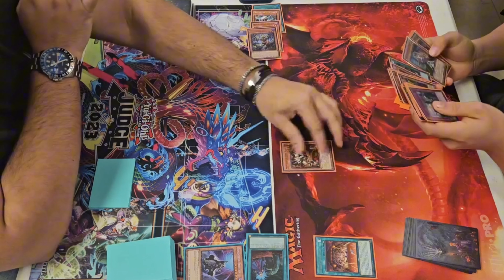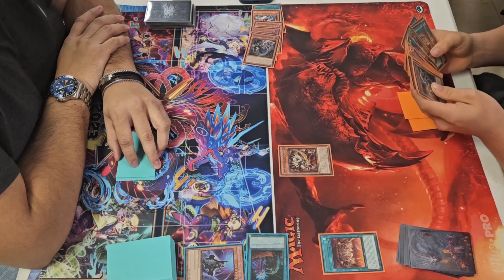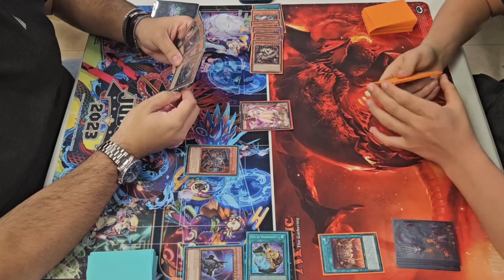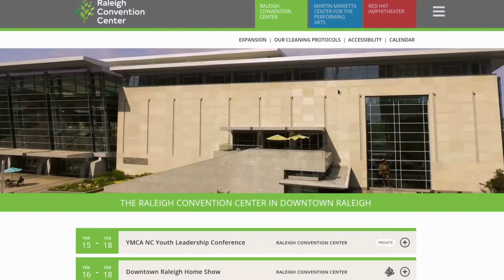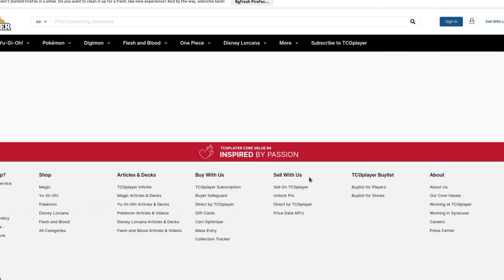Vanquish Souls vs Memento (PHNI) Premiere Championship.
Premiere season is back!
I present to you a 5 round Yu-gi-oh tournament Hosted At Johnny B's in Lakeland FL.
Just getting in to Yu-gi-oh or are you a veteran? The judges here are more then willing to help you get better or prep for an upcoming tournament. I've partnered with a local Game store I'm one of the judges at to help get more frequent content for the channel while helping to promote the store!
 If you're a native or happen to be stopping through the Orlando area, stop by on Saturdays and come play us!

Yugioh is owned by Kazuki Takahashi, Studio Dice, Konami, Studio Gallop, Shueisha, Toei, and Tv tokyo.

Consider supporting so I can Entertain more often!